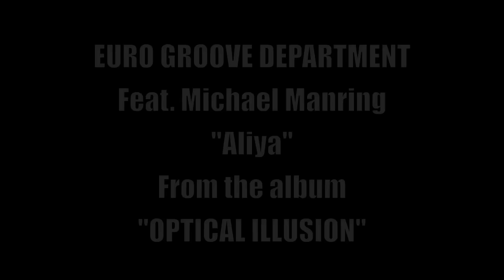EURO GROOVE DEPARTMENT & MICHAEL MANRING "Aliya"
Original Track from the LP "Optical Illusion", recorded in 2006, produced by DDERecords.
Line Up:
DANIELE GREGOLIN: guitar
JOERI HOMMERSON: bass
MARCO MAGGIORE: drums
Feat. MICHAEL MANRING: Hyperbass